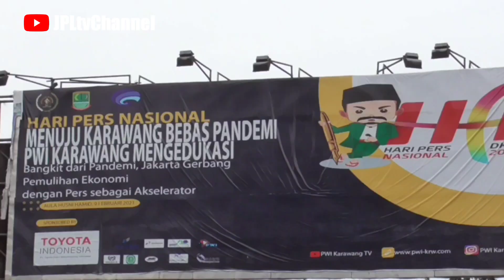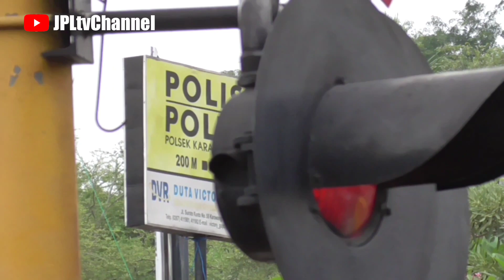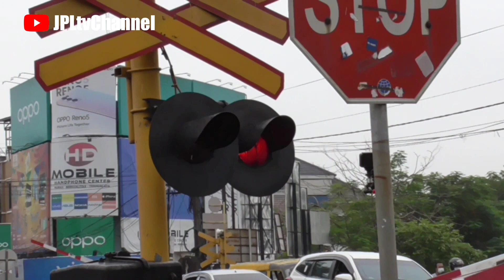PALANG PINTU KERETA API TUPAREV KARAWANG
Perlintasan Kereta Api di pusat kota Karawang Jawa Barat dengan nomor JPL 154 jalan raya Tuparev model palang pintu kereta api Alkmaar plus lampu kedip bergantian seirama, berada di lokasi strategis dengan posisi rel kereta yang menyerong atau miring, jadi harap berhati-hati ketika melintas disini terutama kendaraan roda dua karena licin dan rawan tergelincir

Istilah serong biasanya berhubungan dengan kondisi suatu pasangan yang salah-satunya tidak setia dan menjalin hubungan dengan yang selain pasangannya dan orang-orang biasanya menyebutnya dengan kata serong dan sekarang lebih familiar dengan sebutan selingkuh

Nah supaya terdengar unik maka video ini saya beri judul palang pintu kereta api selingkuh 😀

Selamat Menyaksikan ..